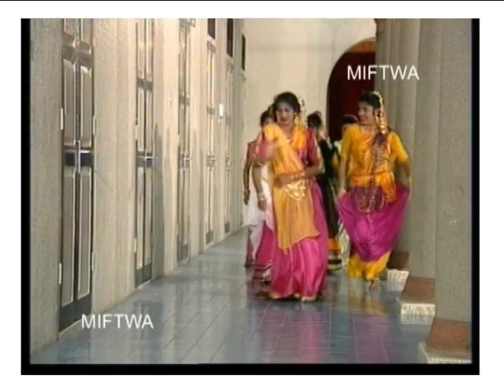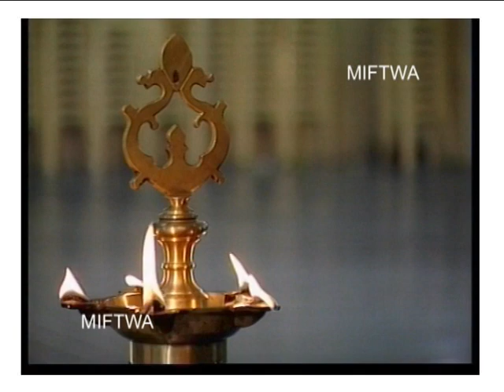MALAYSIA KALAINGARKAL FLASHBACK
A COMPILATION OF MUSICAL JOURNEY ON MALAYSIAN TALENTS.